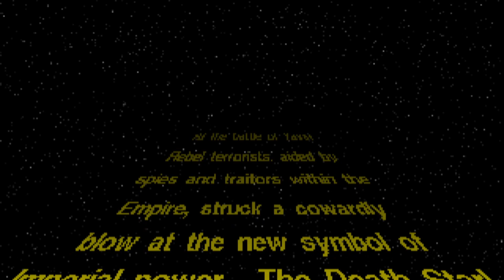Star Wars: Tie Fighter (1995) Collector's CD ROM Opening Cutscene with MIDISynth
The original cutscene for the Star Wars Tie Fighter Collector's CD ROM that has upgraded audio featuring CoolSoft Virtual MIDISynth with Arachno soundfont to improve the sound quality.